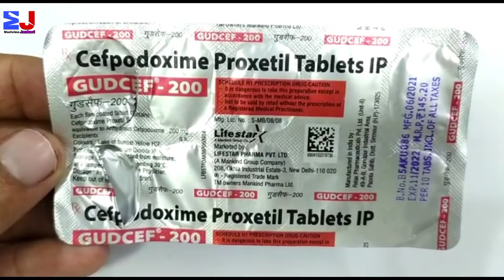Gudcef 200mg Tablet | Cefpodoxime proxetil 200mg Tablet | use Dosage side effects review Hindi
Gudcef 200mg tablet Price ingredients fayede review Hindi

kindly note